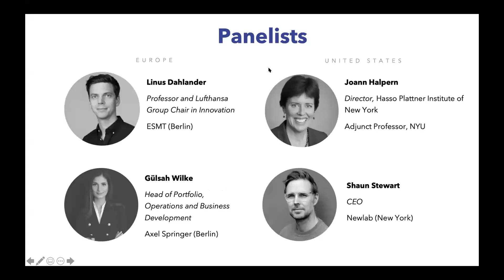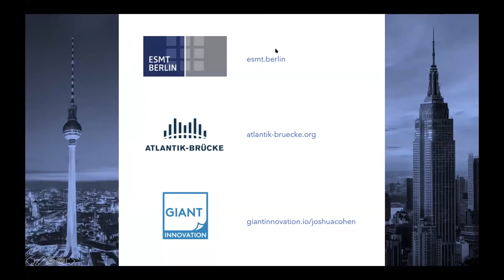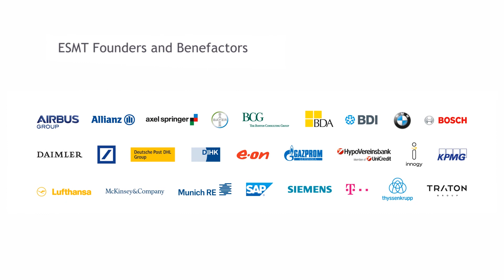Tech to the rescue? | ESMT Berlin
Tech to the rescue? What the technology and innovation ecosystem can bring to mitigate the current crisis

Watch the recording from our virtual event "Tech to the rescue?", which took place on May 28, 2020.

We are in the midst of a unique crisis with, what will almost certainly prove to be, long-term social, economic, and political ramifications. However, there seems to be a silver lining to this cloud: the private sector, including the technology and innovation ecosystem, seems to be voluntarily mobilizing in order to mitigate the crisis. In this panel, we get a deeper understanding of what role the technology ecosystem can play from an academic, corporate, and startup perspective, speaking to representatives from both sides of the Atlantic. We delve into what efforts have been made, including what has succeeded and failed, and what the future might look like.

Panelists:
Linus Dahlander, Professor and Lufthansa Group Chair in Innovation. ESMT Berlin
Joann Halpern, Director, Hasso Plattner Institute New York
Shaun Stewart, CEO Newlab
Gülsah Wilke, Head of Portfolio and Operations / Investor at Axel Springer

Moderator: Joshua Cohen, Managing Partner at GIANT Innovation

ESMT Berlin was founded by 25 leading global companies and institutions. The international business school offers a full-time MBA, an executive MBA, an executive MBA/MPA, a master's in management, as well as open enrollment and customized executive education programs. ESMT focuses on three main topics: leadership, innovation, and analytics. ESMT faculty publishes in top academic journals. Additionally, the business school provides an interdisciplinary platform for discourse between politics, business, and academia. It is based in Berlin, Germany, with a branch office in Shanghai, China. ESMT is a private business school with the right to grant PhDs and is accredited by the German state, AACSB, AMBA, EQUIS, and FIBAA.